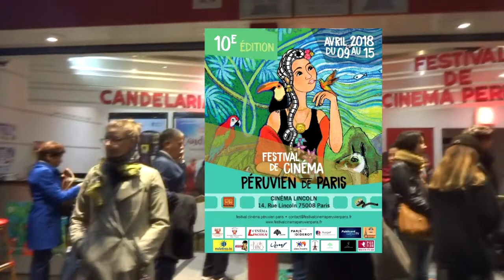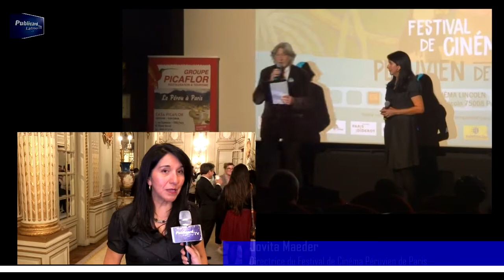INAUGURATION - 10e Festival de Cinéma Péruvien de Paris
Publicard Latino TV